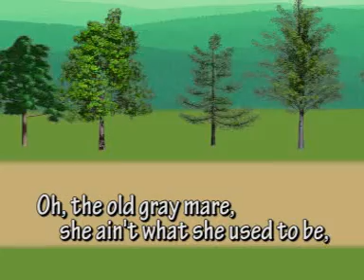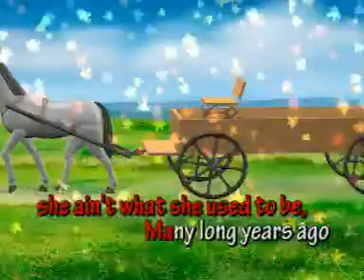اناشيد نور العين 10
اناشيد نور العين

the old gray mare